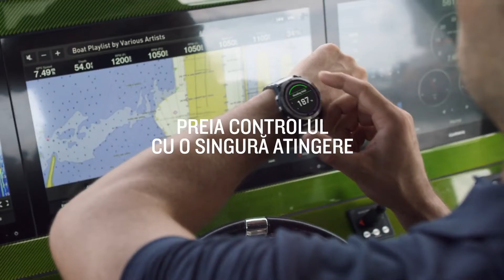Garmin quatix 7